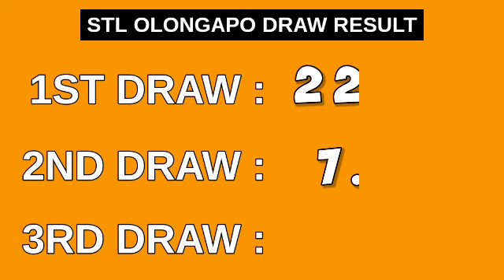2ND DRAW, STL OLONGAPO 4PM RESULT TODAY March 22, 2023 AFTERNOON DRAW RESULT STL PARES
STL Small Town Lottery, Second draw result for STL OLONGAPO STL Pares Game.
STL OLONGAPO 2ND DRAW RESULT TODAY
GAME: STL OLONGAPO 2ND DRAW